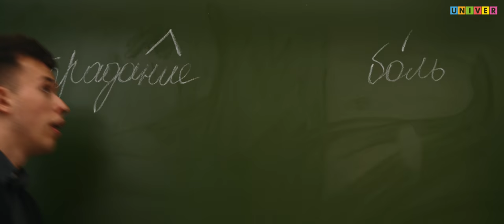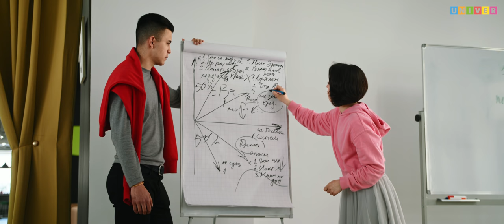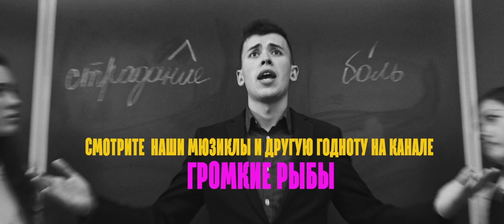Мюзикл про ЕГЭ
Если сложить все деньги, которые тратят родители на репетиторов, можно спокойно оплатить образование на контракте.
Мюзикл о целесобразности сдавать ЕГЭ.

Спасибо большое Казанскому федеральному университету!

Сценарий, идея: Громкие рыбы
Cъемка и цветокоррекция: Тимофей Шарагин (yashel.pro)
Музыка и звукозапись: Дмитрий Юдин, Алмаз Мухамедзянов
Хореография: Венера Галимова, Шамиль Вильданов, Виктория Свищева
Художник-постановщик: Алина Ахмеева